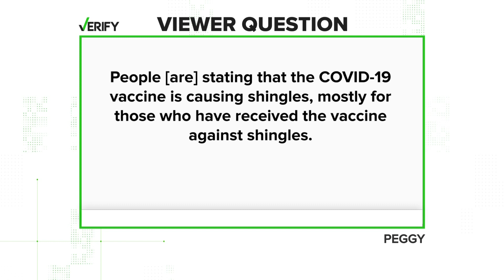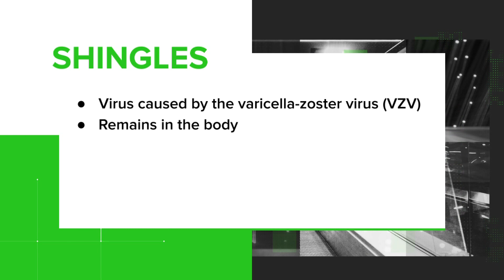No, the COVID-19 vaccine doesn't cause Shingles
The vaccine in itself doesn't cause the Shingles virus. However, the vaccine, and many other vaccines, can stimulate the immune system.